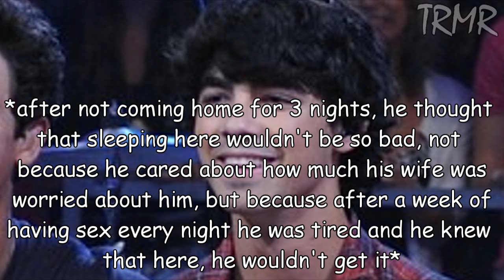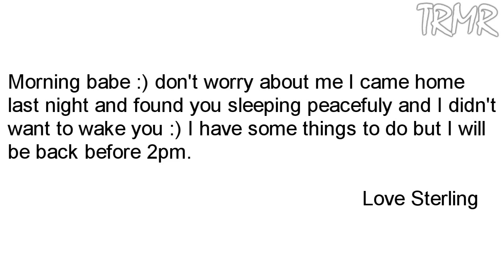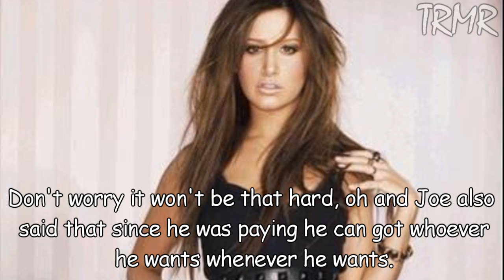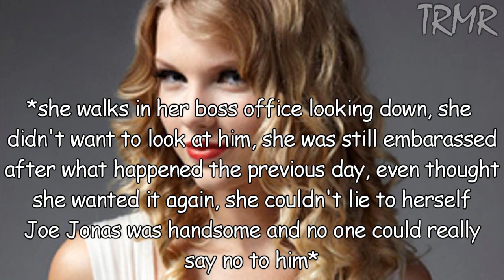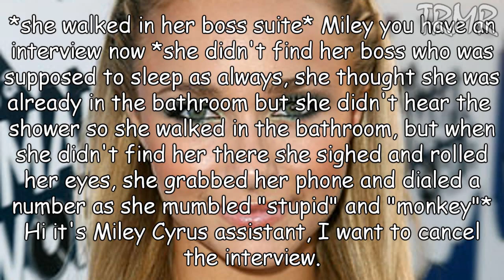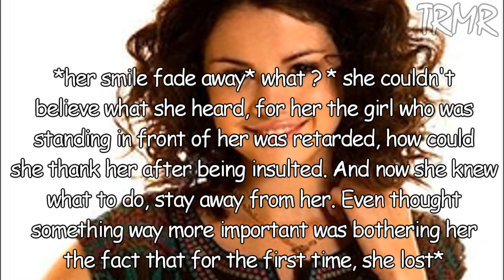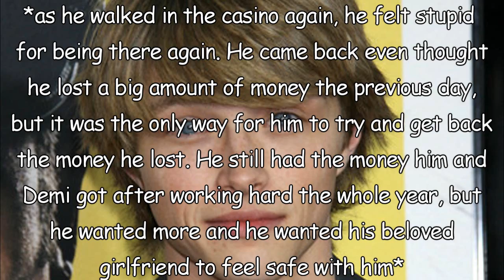Welcome to Vegas episode 3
hehe seems like a lot of you like this story XD